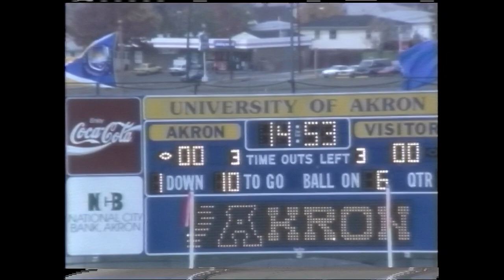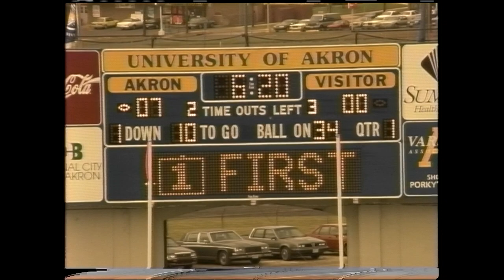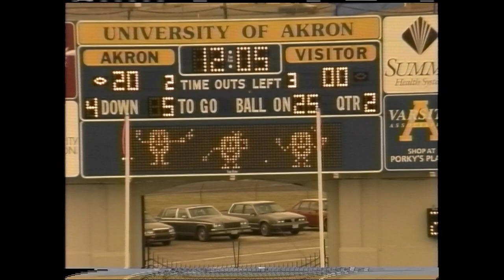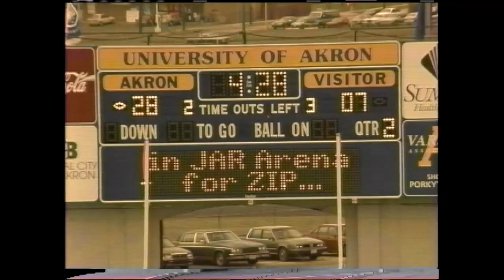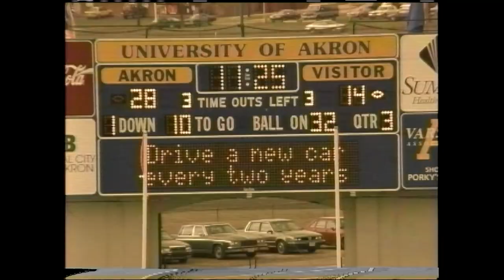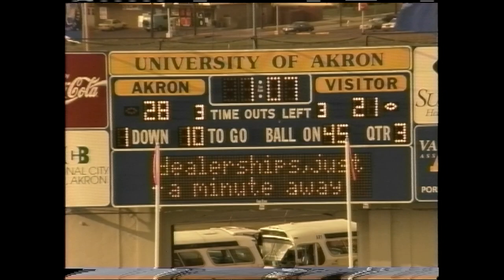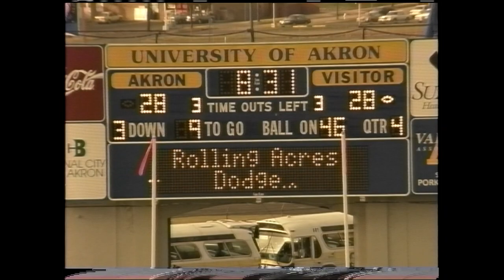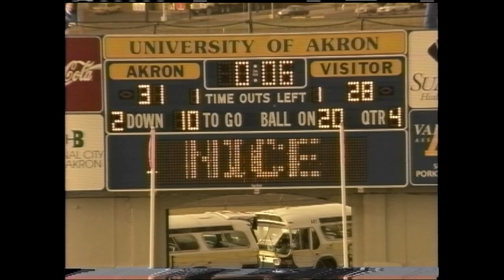175 1992 October 31 University of Akron vs Central Michigan Endzone